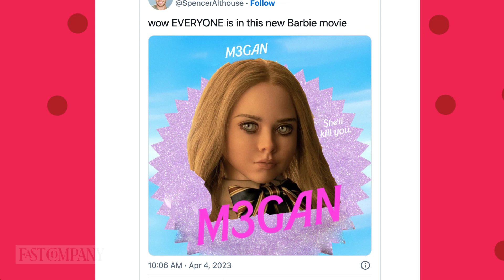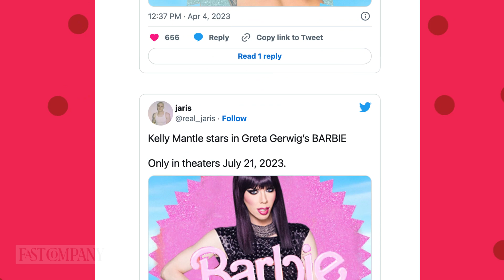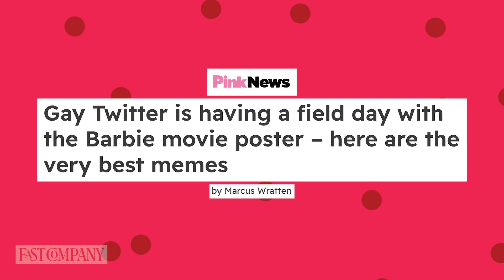Barbie is Everyone’s New Favorite Meme | Fast Company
The ‘Barbie’ movie won’t be out until July, but thanks to a Warner Bros.' trailer and blockbuster poster campaign, the internet is officially obsessed.